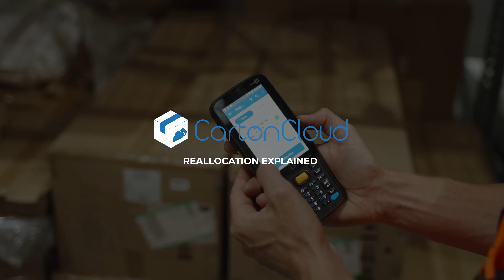Reallocation Explained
Part of our major three-part release for our powerful WMS Mobile app in Nov 2023, this update will allow pickers to substitute allocated stock for other stock of the same product. With this enhancement, pickers can pick from an alternative location, pick an alternative pallet that is easier to access (ie: bulk stacked pallets), or pick different serials to those allocated, enabling end-to-end serial number management